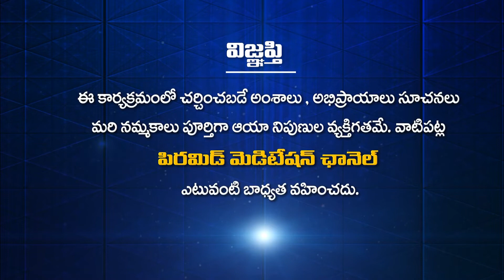Miracles of Meditation by Aruna kanigiri